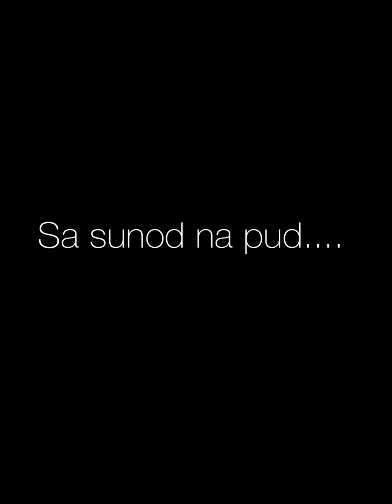GOT Bisaya Version “Jon snow padung Mandaue, nasugatan sa mga Fronliners”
Pawala sa ka gool.